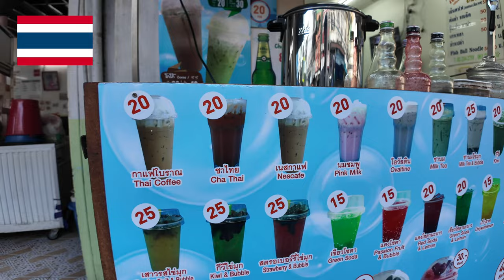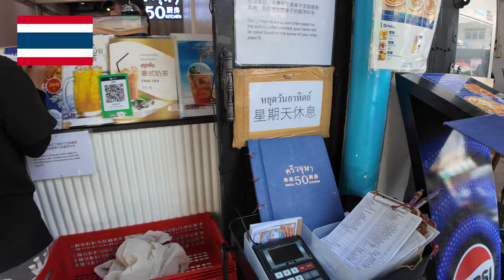【バンコク】激安激旨プーパッポンカリー、最高の屋上プールがあるホテル、チャトチャックウィークエンドマーケットでぶらぶらする旅の一日【50歳おっさん一人旅】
☆今回のタイ旅行で使用した10日間で50GBのSIMカード

☆使用カメラ DJI Osmo Pocket 3 Creator Combo

☆航空券と宿の予約はアゴダ【agoda】を利用しています

2024年10月にタイ滞在8日間の旅行に行ってきました。
旅の目的はローカル食堂巡りです。
この動画は旅の5日目についてです。

・ダックとポークの麺で朝ご飯 00:00
・20バーツのドリンク 01:53
・フアランポーン駅 02:26
・激安激旨プーパッポンカリー 03:05
・19バーツのドリンク屋さん 06:43
・Romance Hotel Sukhumvit 97 07:30
・チャトチャックウィークエンドマーケット 08:37
・エンディング 12:54

旅の実況などはこちらでやっています。